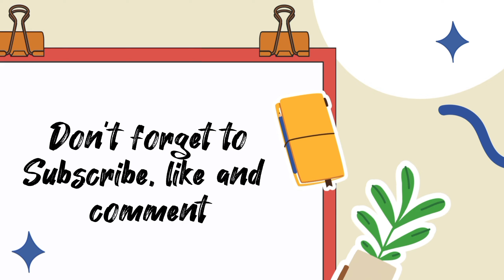Scratch card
Join the ASMR journey with our scratch card video! 🌟 Explore joy with every scratch. Happy vibes are guaranteed!